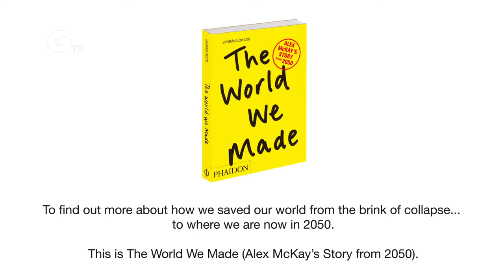The World We Made: Incredible Edible Cities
The World We Made (Alex McKay's Story from 2050), by leading environmentalist and broadcaster Jonathon Porritt. In this episode we look at where we grow our food in 2050. How do we feed an ever growing population?